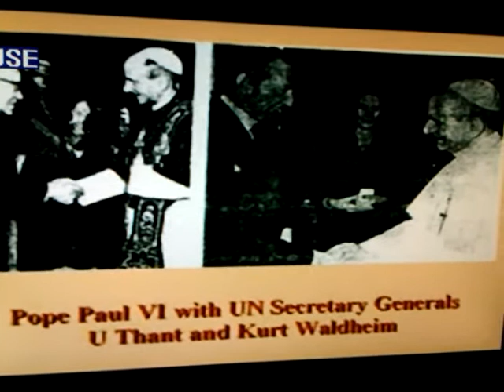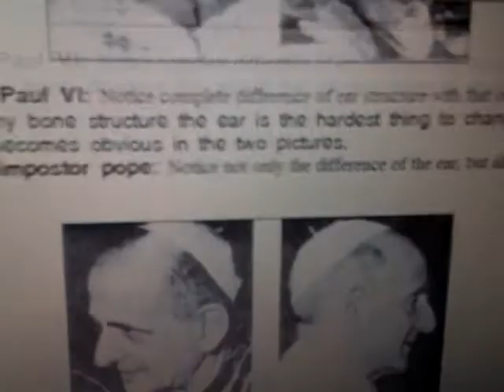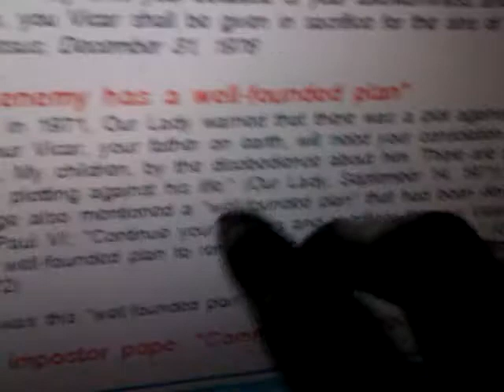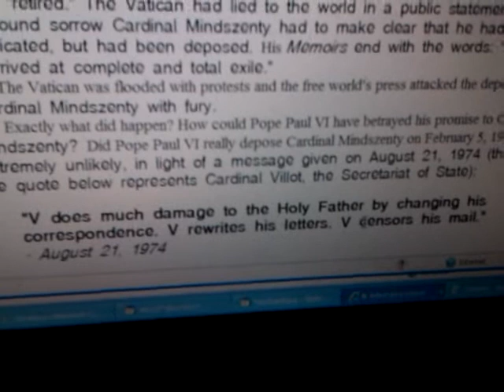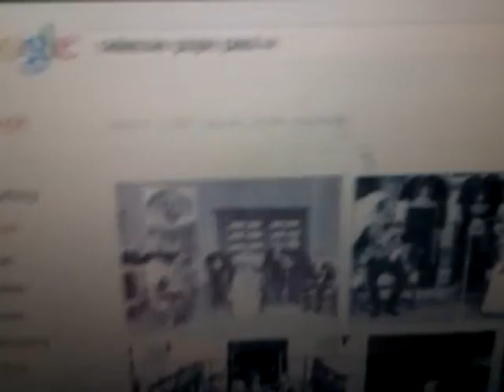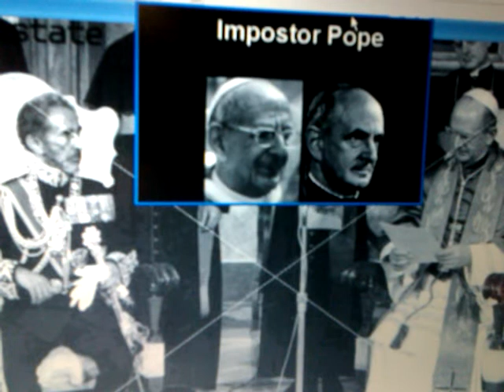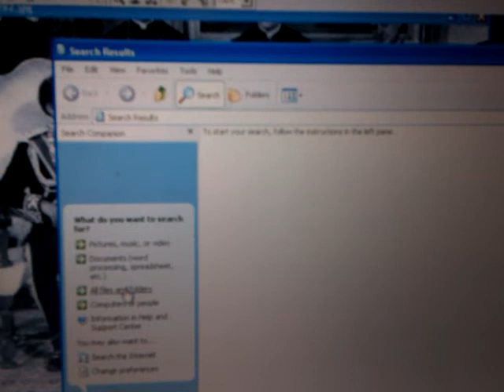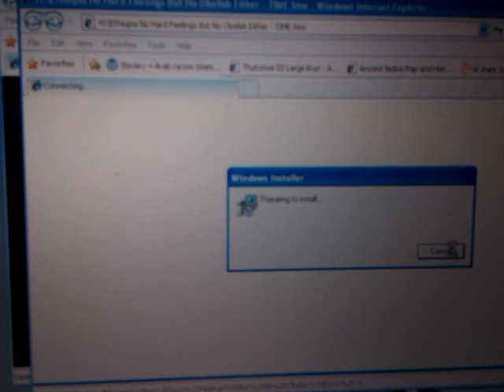PT2 - MYSTERY Of INIQUITY & IMPOSTER POPE PAUL VI & DAY OF LORD = 1970 VISIT OF HAILE SELASSIE I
The MYSTERY Of INIQUITY & IMPOSTER POPE PAUL VI REVEALED: II THESSALONIANS 2:7 - part1
PT3 - MYSTERY OF INIQUITY: Imposter Pope, Ethiopian Obelisk, Shepherd of Hermas & Haile Selassie Visitation